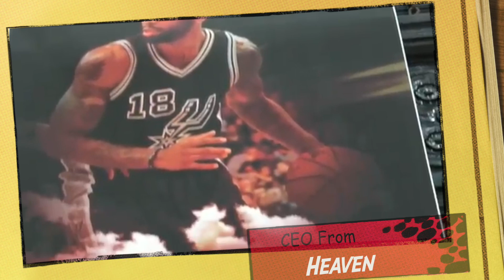ACC Fr Roster 2019